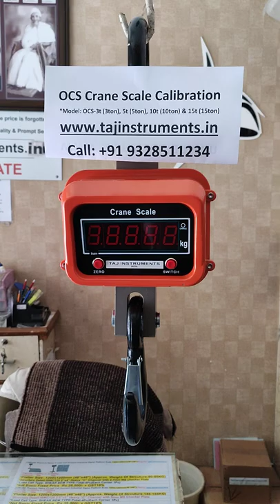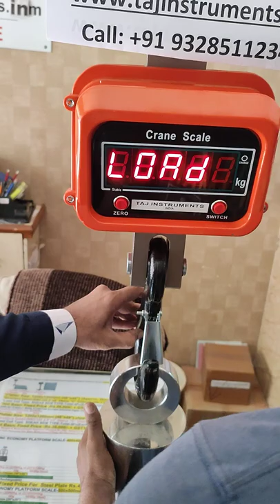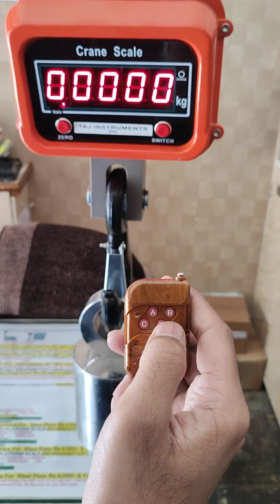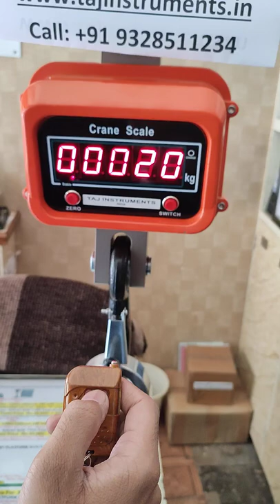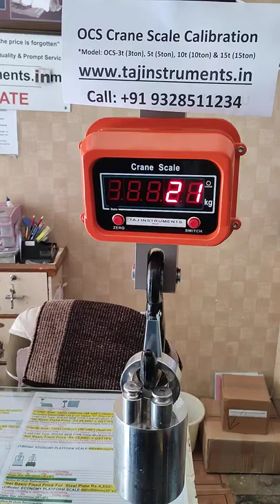Weight Calibration Video For Original OCS Digital Crane Weighing Scale